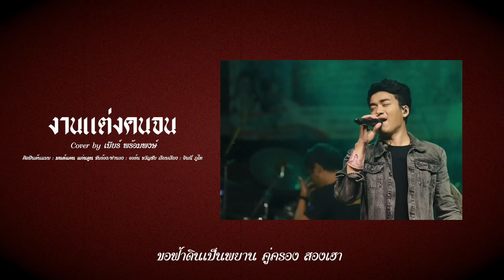งานแต่งคนจน - เบียร์ พร้อมพงษ์​ [COVER VERSION]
ต้นแบบ : มนต์แคน แก่นคูน
คำร้อง/ทำนอง : จอร์น ขวัญชัย